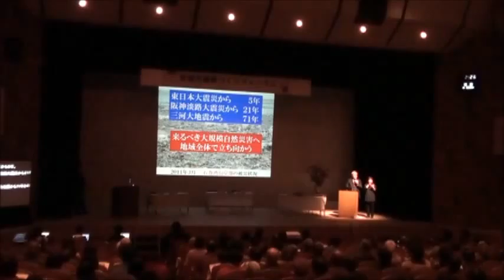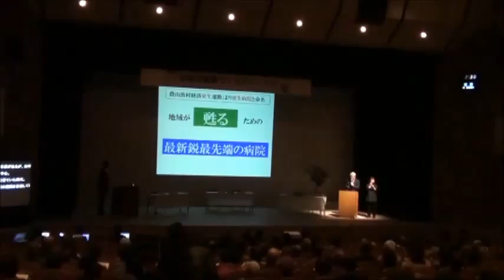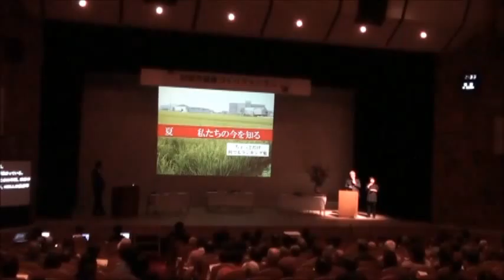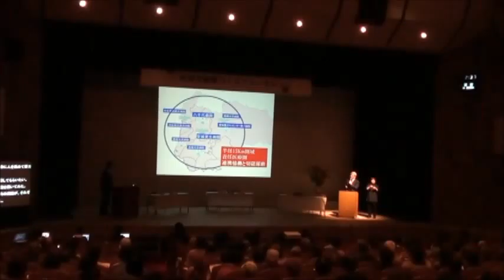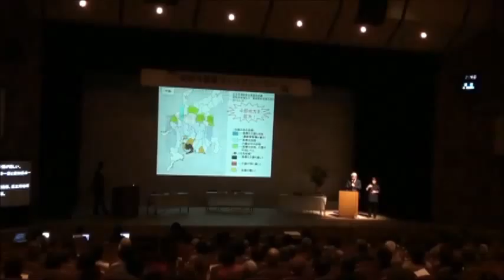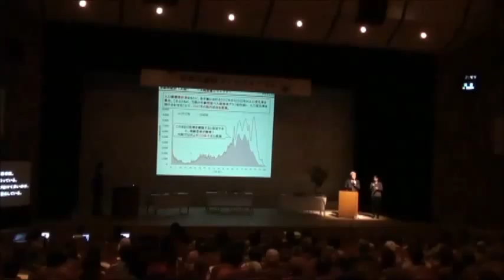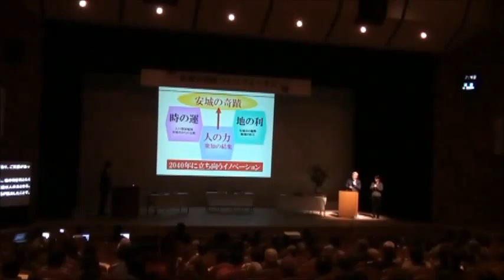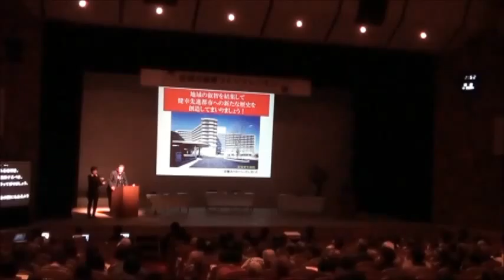健康づくりフォーラム～浦田院長講話～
平成28年1月17日に安城市文化センターで開催された、健康づくりフォーラムの様子です。